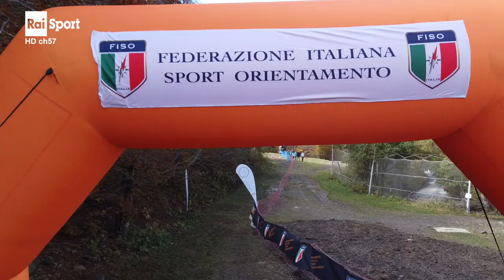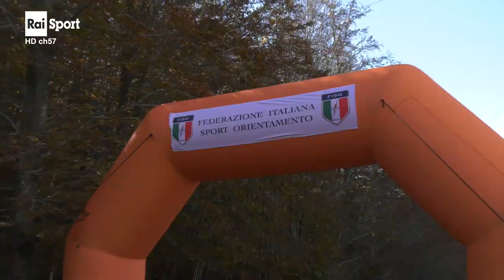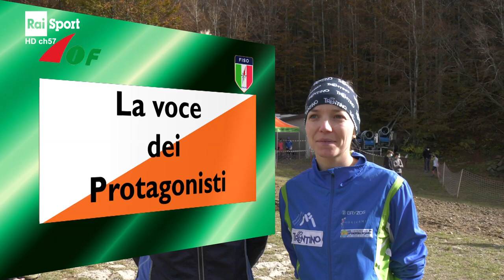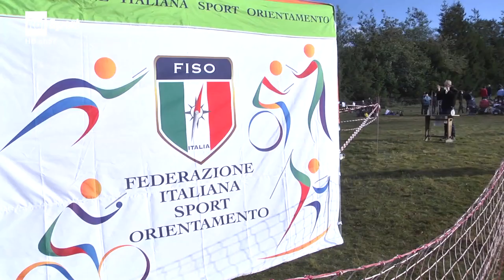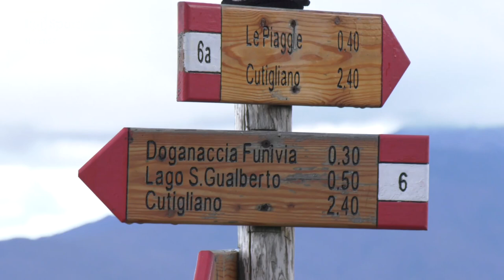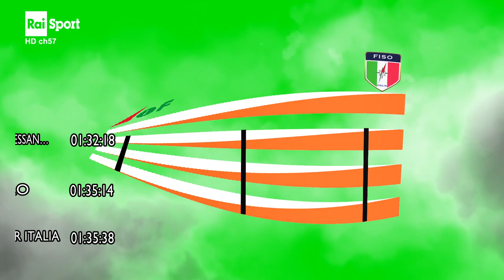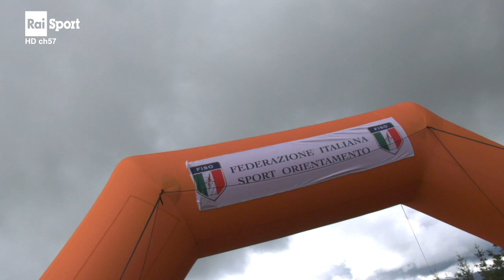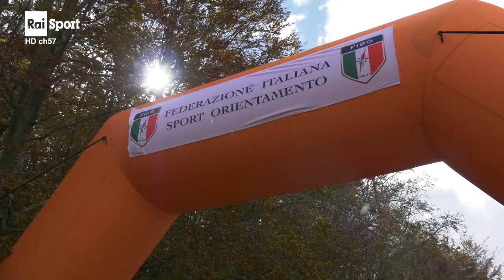Rai Sport Orienteering Doganaccia // Finali Coppa Italia Sprint e Long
Nella Sprint del sabato i gemelli Giacomo e Viola Zagonel vincono la gara di Doganaccia (PT).
La domenica il successo spetta a Verena Troi (Terlano) e Michele Caraglio (Agorosso S. Alessandro BG).
La Coppa Italia finale va a Giacomo Zagonel (Primiero) e Christine Kirchlechner (Merano).
I boschi dell'Appennino pistoiese, con gli splendidi colori autunnali, ospitano 2 gare nazionali. Organizzazione IKPrato.

Servizio di Rai Sport commentato da Pietro Illarietti e Gianfranco Benincasa.
Immagini Claudio e Andrea Russo.